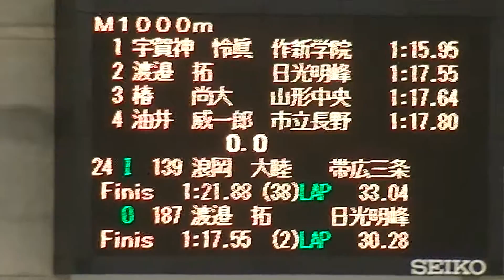2017 高校選抜スピードスケート競技会 男子 M1000 24